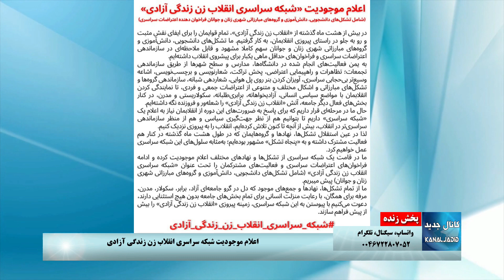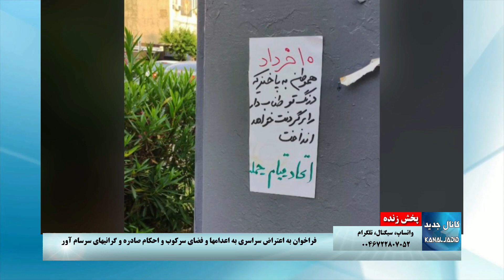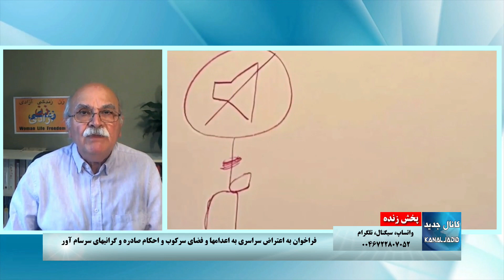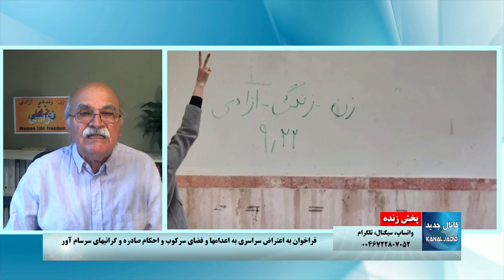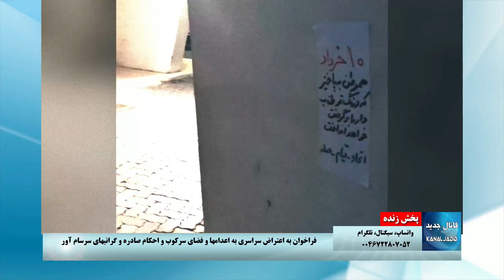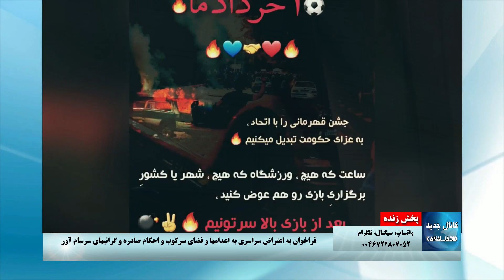پخش زنده: ویژه فراخوان اعتراض سراسری ۱۰ خرداد و مهمترین تحولات جاری - سه شنبه ۹ خرداد ۱۴۰۲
سه‌شنبه ۹ خرداد ۱۴۰۲ - ۳۰ مه ۲۰۲۳

شرکت‌کنندگان: حمید تقوائی، شهلا دانشفر، سیامک بهاری، لادن بازرگان، کاظم نیکخواه

موضوعات مورد بحث:
- فراخوان شبکه مبارزاتی برای اعتراض سراسری روز چهارشنبه ۱۰ خرداد
- نامه سرگشاده تشکلهای کارگری به شرکت کنندگان در اجلاس سالانه سازمان جهانی کار
- درگیری مرزی میان جمهوری اسلامی و طالبان
- صحبتهای مرتضوی، رئیس زندان اوین در سال ۶۷